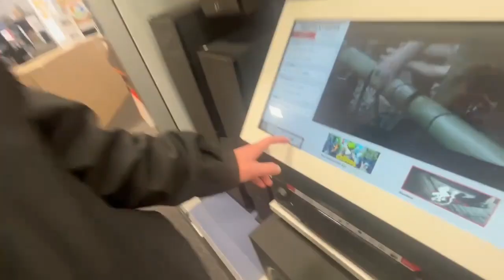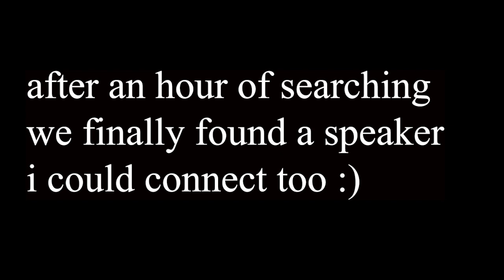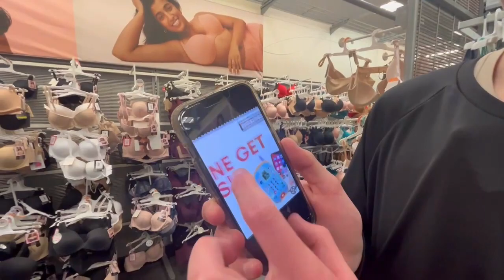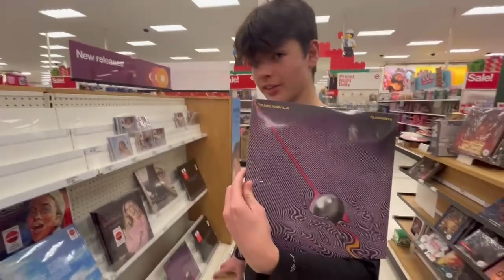FAKE COUPON PRANK!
SONGS USED -

NO HANDS BY WOCKA FLACKA FLAME

HOOD GONE LOVE IT BY JAY ROCK

BIG CRACKA IS BACKA BY BIG CRACKA

PIRATE CALL NO MUSIC ON YOUTUBE

NEW VIDS SOON